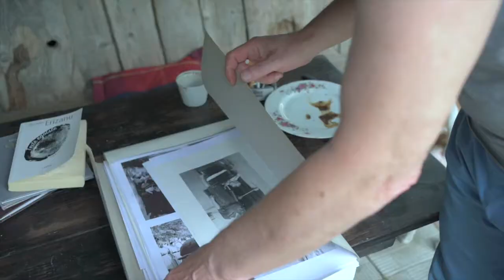La povești cu Lică Sainciuc